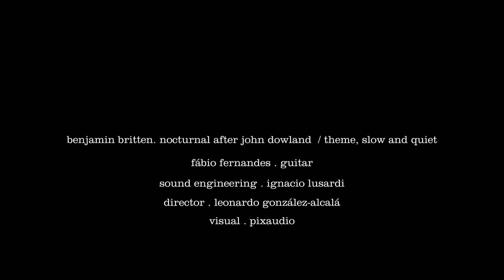Nocturnal after John Dowland, Theme (Benjamin Britten) - Fábio Fernandes, guitar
Portuguese guitarist Fábio Fernandes playing the theme of Britten's Nocturnal after John Dowland during a stunning sunrise in London.

Nocturnal after John Dowland, Theme, slow and quiet by Benjamin Britten.

Recorded by Pixaudio
Directed by Leonardo González-Alcalá
Sound engineering by Ignacio Lusardi Monteverde